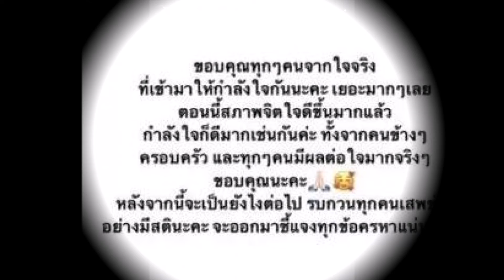เสือ ดรีม จับมือฝ่าทุกวิกฤตข้ามปีด้วยกัน